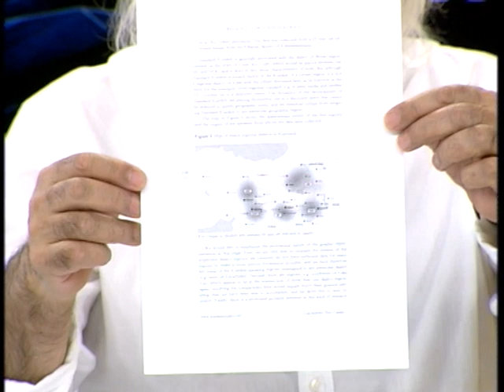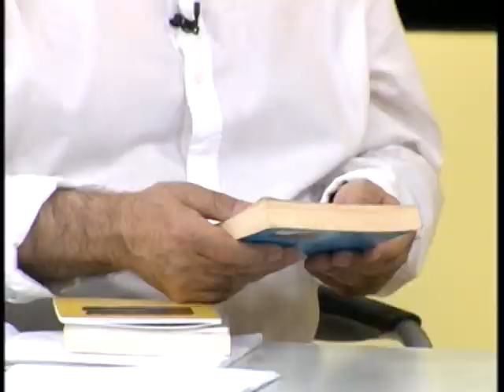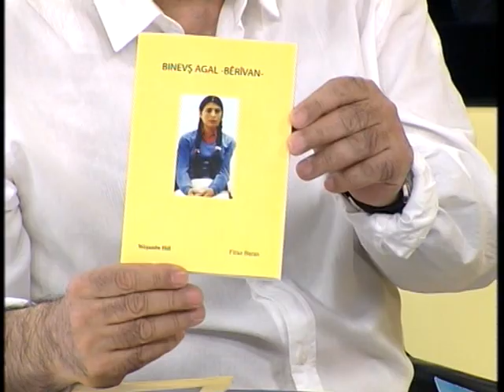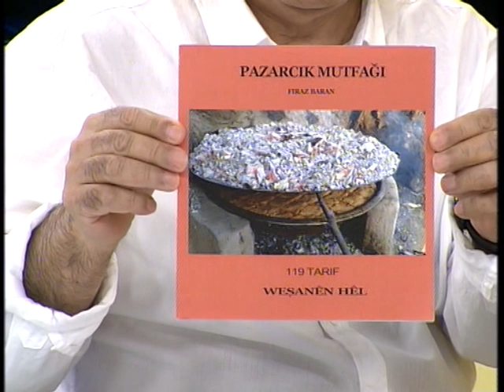Rawej, Sunday (Yeksheme) 10.04.2016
Interview with Kurdish writer Firaz Baran about Alawites, Marashi Kurmanji Kurish and some of his works.
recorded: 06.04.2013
aired: 10:04.2016
Producer and presenter: Hassan GHazi
Language: General Kurmanji Kurdish, and Marashi Kurmanji Kurdish variety.